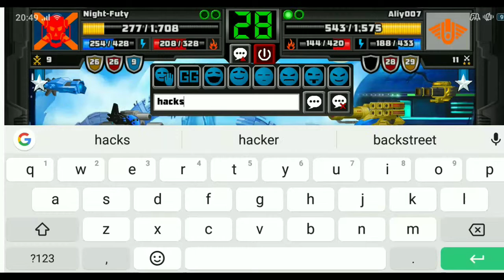Super mechs _ Random Fights Rank